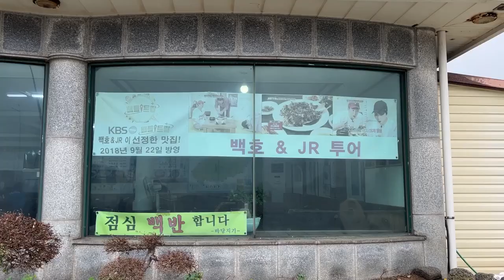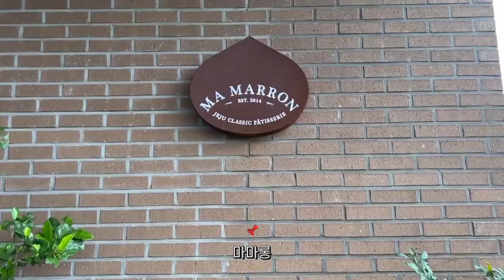SUB) JEJU VLOG🐴🌴 2박3일 제주도 여행 브이로그 (마음샌드, 말목장, 연꽃잎차, 제주신라호텔, 애월 서귀포 맛집, 오픈카 타고 인생샷 찍기)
🐴 JEJU VLOG 🌴

얼마전 2박3일로 짧고 굵게 다녀온 제주도 여행을 담아봤어요 🎥
제주를 갈때마다 가는 맛집도 가고, 새로운 핫플이랑 맛집도 다녀왔어요 🍖🍤
코로나 이후 첫 타는 비행기였는데, 왠지 멀리 가는 기분이라 괜히 더 설렜답니다 🥹
그럼 편안하게 봐주세요 💛

[ DAY1 00:48 ]
파리바게트 마음샌드 -제주공항 내부
바당지기 식당 -우럭정식
갤러리카페 필연 -연꽃잎차
마마롱 -밤케이크
목포고을 -흙돼지
숙소 -제주 신라호텔

가방 -셀린느

[ DAY2 06:21 ]
골막국수 -고기국수
픽스커피
디앤디파트먼트 제주
닻 -딱새우회

가방 -셀린느

[ DAY3 11:47 ]
커피템플 -텐저린카푸치노